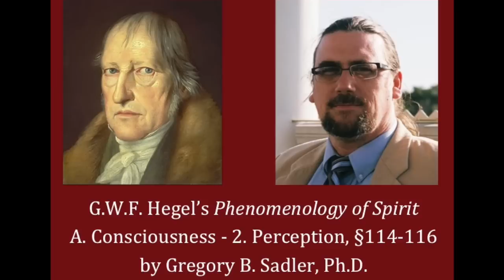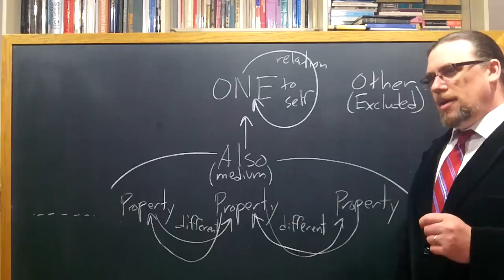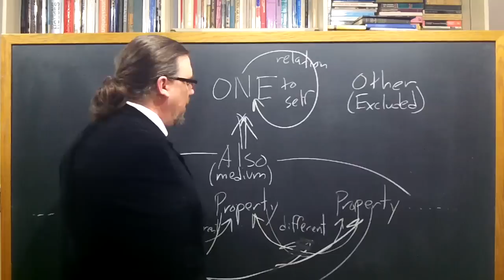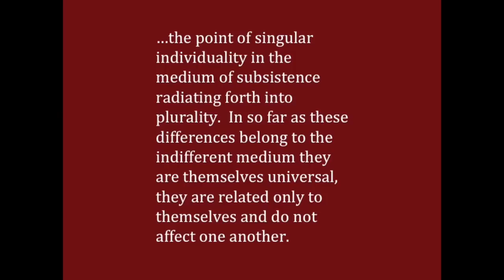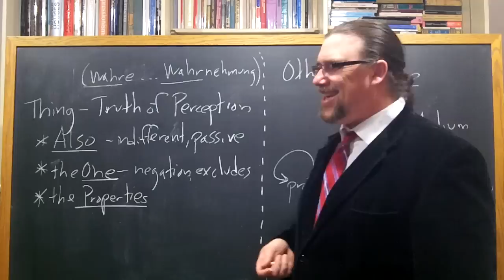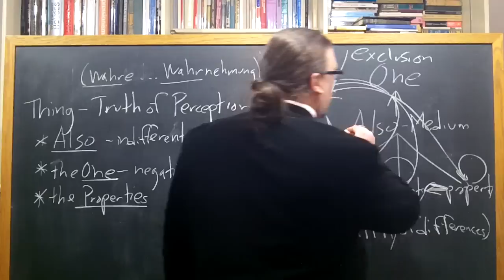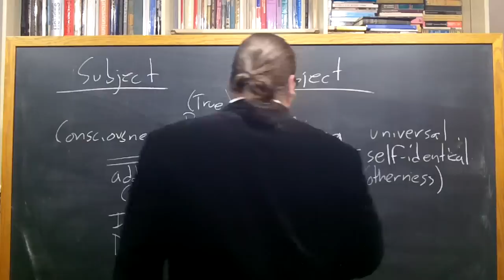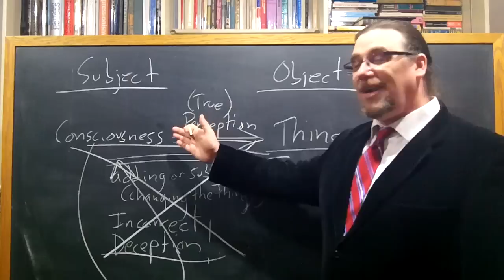Half Hour Hegel: The Complete Phenomenology of Spirit (Perception, sec. 114-116)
In this forty-sixth video in the new series on G.W.F. Hegel's great early work, the Phenomenology of Spirit, I read and comment on paragraphs 114, 115, and 116 of the text, continuing our study of the second portion of the section "Consciousness," i.e "Perception:  Or the Thing and Deception".

In these sections Hegel turns the focus on the properties of the Thing, i.e. the object of perception, unfolding the implications of their determinacy.  These properties are determinate not only as "sensuous universals", but also by opposing themselves to the other properties, both within the Thing and in other Things.

This leads to more fully understanding what it is to be a Thing perceived -- it is not simply a medium in which the properties can coexist together, an Also, but rather a One, a unity that excludes its other.  After having set out these developments, Hegel then turns to the relation between the perceiving subject and the object of perception.  Truth here lies on the side of the object, and is conceived of as self-sameness or self-identity, and any difference from this on the side of the subject then becomes untruth, or deception.

The introductory music for the video is: Johann Sebastian Bach, Flute Sonata in Eb, BWV 1031 (Trumpet arr.), is available in the public domain, and can be found at musopen.org.